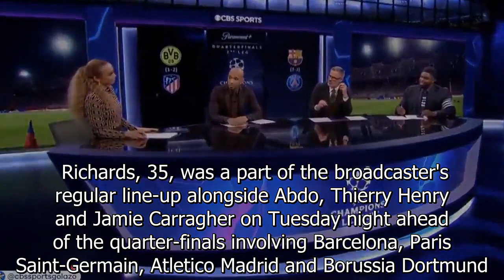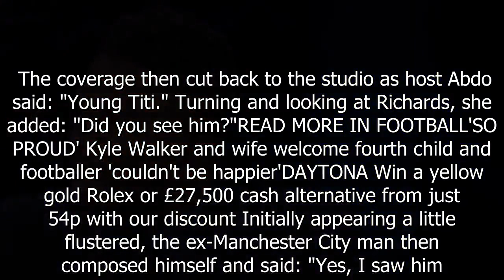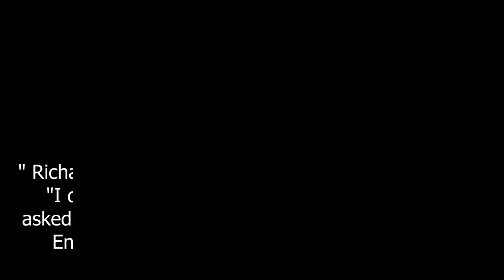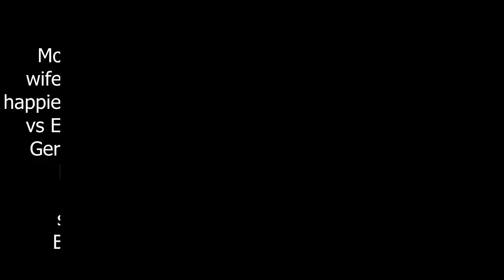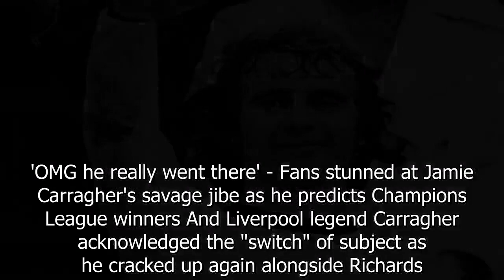Kate Abdo calls out Micah Richards on live TV as pundit is caught slacking